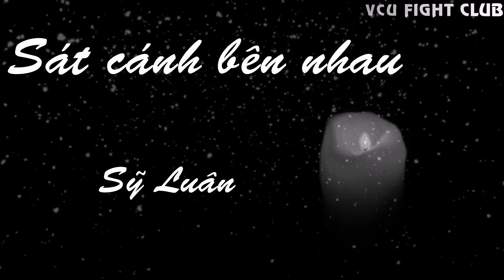SÁT CÁNH BÊN NHAU - CLB TÁN THỦ WUSHU VFC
CLB Tán Thủ Đại Học Thương Mại
Chia sẻ Đam mê võ thuật - kinh nghiêm tập luyện và thi đấu Wushu Tán Thủ
- Đc: Phòng tập - Lô số 4A ngõ 1 đường Liên Cơ - KĐT Mỹ Đình 1
- Học phí 250k/tháng. Quỹ lớp 50k/6 tháng
- Đồng phục: áo 100k/cái( bắt buộc).
- Đồng phục thêu rồng: 350k/bộ( Không bắt buộc)
- Thời gian: T - 2,4,6 - (18h - 20h)
- Hoc viên đến đăng ký vào thời gian tập của CLB, khi đi tập phải mặc đồng phục, đi giầy bata.